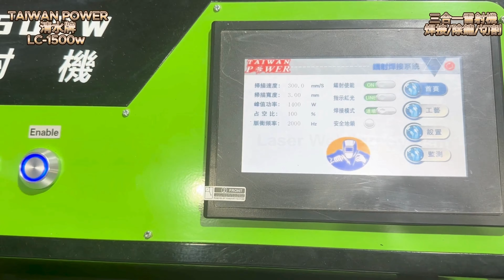TAIWAN POWER清水牌第三代20歲自導自演雷射點焊?LC1500W 三合一雷射機#雷射機＃雷射除鏽機#雷射去鏽＃激光焊接＃雷射切割＃除鏽＃除漆＃激光切割＃除鏽＃雷射焊接＃清水牌#雷射#除漆#雷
109年將購置專業攝影機拍攝，請支持台灣製造 清水牌

【TAIWAN POWER】清水牌 LC-1500W三合一雷射機
2019年研發至2023穩定品質 啟發售
雷射各種材質焊接、雷射導電材質切割、雷射各種材質除鏽清水牌雷射焊切除鏽設備採⽤最新⼀代光纖雷射器，配置⾃主研發的 Wobble焊接頭具有 ✓操作簡單 ✓焊道美觀 ✓焊接速度快 ✓無耗材的優勢可在薄不銹鋼板丶鐵板丶鍍鋅板等⾦屬材料⽅⾯焊接完美取代傳統氬焊丶電焊等⼯藝。 雷射機主要是針對5mm以內金屬薄板焊接，彌補了傳統氬弧焊技術對薄板焊接熱熔大，易變形，後期處理的麻煩。手持式光纖雷射功能針對已成型之物件進行局部加工，或快速進行物件修改，四種雷射焊接模式，針對不同的焊接需求可自行調整。整機一體化設計，採用內置水冷機，家庭電壓220V電壓接入，更方便移動和接電。光纖雷射焊接機可廣泛應⽤於櫥櫃廚衛丶樓梯電梯丶貨架丶烤爐丶不銹鋼⾨窗護欄丶配電箱丶不銹鋼家居等⾏業複雜不規則的焊接⼯序。適⽤材質: 薄不鏽鋼丶鐵板丶碳鋼丶鍍鋅板丶鋁板 極少的維護耗材丶更⻑的使⽤壽命丶更低的技術⾨檻
產品說明手持式光纖連續雷射焊接機是利用光纖雷射發生器作為光源的雷射焊接機。光纖雷射器是國際上新發展的一種光纖雷射器輸出高能量密度的雷射光束，並聚集在工件表面上
使工件上被光斑照射的區域瞬間熔化和氣化，通過手持頭的移動光斑照射位置而實現雷射焊接
同體積龐大的氣體雷射器和固體雷射器相比具有明顯的優勢，已逐漸發展成為高精度雷射加工領域中的首選雷射源。
雷射焊接是現今人們所掌握的各種焊接技術中最好的焊接方法
雷射焊接的優勢在於: 熱變形小、焊接精度高、雜訊小、無污染、易於實現自動焊接
雷射焊接作為一種先進的製造技術，具有應用範圍廣、工藝靈活、加工精度高、品質好、生產過程清潔以及便於實現自動化、柔性化、智慧化和提高產品品質、勞動生產率等優點。

產品優勢及特點
I.     多種焊接頭選擇 : 針對工作外焊、內焊、直角焊、窄邊焊、大光斑焊...等各種須求可選配不同焊接頭
II.  刻度式焊接頭 : 本焊接機種全配置刻度式焊接，操作人員可制定焊接條件，降低不良率的發生
III.  安全配置 : 控制台上配置安全急停開關，任何緊急狀況按下開關即可整機斷電
IV.  中文操作介面 : 大螢幕觸控面板+中文極簡約操作控制介面刻度，無複雜的操作步驟，短時間內即可上手

⦾ 快速上手 : ⽣熟手均可很快學會操作，為您節省昂貴的技術人工成本！
⦾ 技術特點 : 焊道平滑美觀，焊接工件無變形和焊痕，焊接牢固，減少後續研磨⼯序，節省時間和成本
⦾ 技術優勢 : 操作簡單，一次成形，無須專業焊工即可焊接美觀的產品，擺動式手持激光頭輕巧靈活，可焊接⼯件的任何部位，使焊接工作更加高效、安全、節能、環保

LC-1500W雷射機
產品規格：
1. 功率：1500W
2. 雷射類型：MAX光纖雷射
3. 光纖長度：10M
4. 冷卻方式：水冷(專業恆溫水箱）
5.類型：標準手持＋振鏡式擺動（專利）
6. 雷射光斑直徑：0.4-5mm
7. 適用板厚：0.1-5mm
8. 適用縫隙：≤0.5mm
9. 尺寸：1200*550*1100cm
110. 重量約：180kg

配件明細：
1. 光纖雷射產生器 1套
2. 手持式雷射焊槍 1套
3. 光學保護鏡片 15片
4. 控制箱/專業恆溫水箱/線車 1套
5. 防輻射眼鏡 2副
6. 焊接銅嘴 15個
7. 濾心/擦拭布 1套
8. 焊線1.2ㄧ顆

請參考以下影片：
在清水牌廠內介紹使用細節

清水牌LC1500W三合一雷射機含標準配件只要43.8萬元
行情價約30萬到兩百萬都有，清水牌給您一輩子的保障

為什麼一定要買全國最高品質台灣清水牌製造廠的設備呢？
因為：
與同業的您要什麼就賣您什麼，清水牌沒在隨便賣的啦，始終秉持著遵守最高品質問到打破沙鍋問到底原則，這樣才能確定有否適合您的長久一輩子不壞使用
沒有最好的、只有更好的
沒有最好的、只有最適合的

鐵工台灣國寶 曾文昌 的代表性設備：
*不好用、沒在用、沒人要用、只有佔空間擺飾在用*
已買了約20台設備平均9千元便宜貨卻無法好用賺錢等於浪費1.8萬元
一台清水牌TIG200S兩萬元迅速為昌哥賺100萬元等於大賺錢
曾文昌在個人臉書極力推薦清水牌TIG200S智慧氬焊機：

終究都是要買清水牌      何不起初就買清水牌？
因為：
1.不常使用隨便買 2.業餘DIY不用買很好 3.便宜可以用就好 4.網路假帳號貪便宜而買 5.在網路左手說右手很好騙你跟他買 6.剛創業資金不夠隨便買 7.合夥經營沒辦法決定而便宜買 8.跟附近的買日後好維修卻最遙遠 9有配合很久廠商還是被騙很久廠商 10.怕品質與服務越換越差而不換委曲求全

1.設備一定要買高品質.有絕對保障.有超級口碑.有豐富詳細網站.有售後甜心服務.別人幹不了的責任感.有絕對專業熱忱的大品牌老工廠.老工廠.老工廠

2.清水牌有最貼心最專業一對一介紹.一對一教學.完整一系列的頂尖服務及共享清水牌VIP資源的LINE群組

3.全國唯一跨足焊切設備.發電機.空壓機.變壓器.風扇設備.高壓清洗機.剝線機七大領域有絕對的品質.專業.全方位服務

4.千萬別買便宜的設備導致無保固.無維修能力.無專業教學服務.無限次維修.無經營團隊.無歷史悠久.無二手價值.無頂端供應鍊能力.無極豐富多元資源

5.全國唯一清水牌製造廠禮拜六多為大眾服務，不會需求設備時卻找無人延宕工作。連休假期除外。

變頻電焊機。co2焊接機。氬焊機。離子切割機。剝線機
機器手臂。自動焊接機。點焊機。變壓器。軸承加熱器。
穩壓器。空壓機。發電機。圓鋸機。旋轉台。氬焊機。
變色面罩。風扇設備。高壓清洗機 。LED燈具。省油精

50年全國最高品質第一省電.焊切設備.發電機.空壓機.變壓器.高壓清洗機.風扇設備.剝線機

700坪製造廠地址: 臺中市清水區中清路九段535巷1號

價格照片細節統一以清水牌官方網站為主